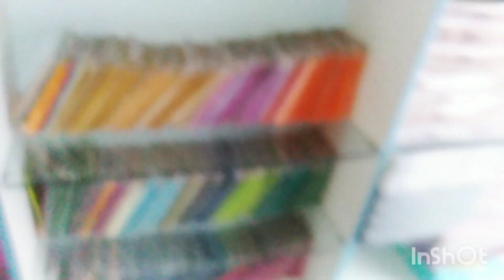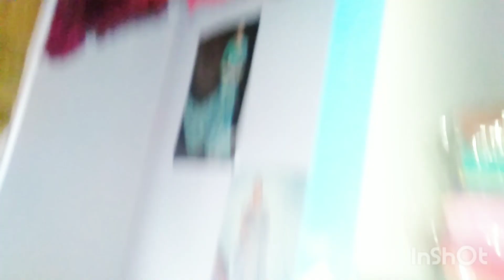आज के vlogs में आपको बहुत हंसी आएगी ,चेलेंज न.22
आज का वलोगस छोटा सा ही बना है आपको हंसी आएगी